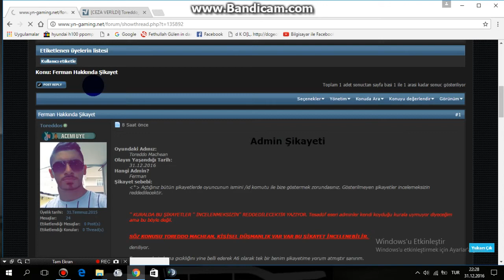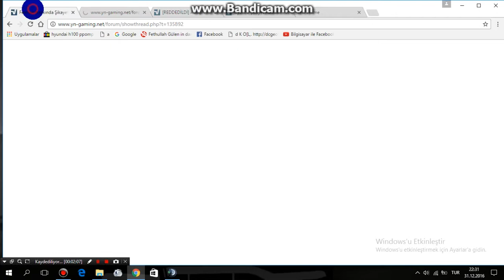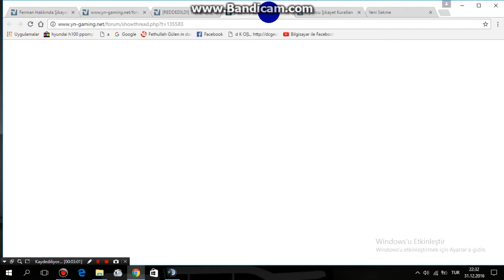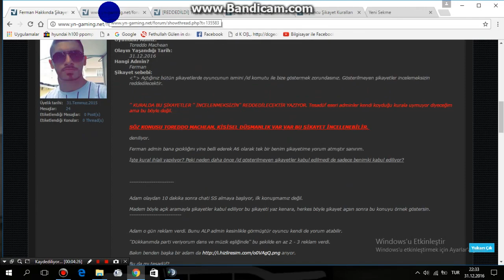Sorarım; 3 günde sizi değiştiren ne oldu? / Full izleyin pls